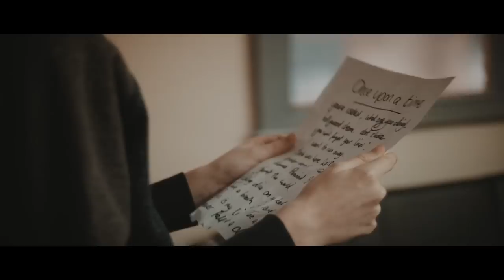Milestones - Once Upon A Time (Official Music Video)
Taken from the new album 'Red Lights' out now.

LYRICS:
ENTER THE BOY WHO’S IN TOO DEEP
SWEAT IS RUNNING DOWN HIS CHEEK
BREATH SHORT, MOUTH DRY, KNEES WEAK
HE FINDS IT HARD TO TAKE THE HEAT
FOREVER FALLING LIKE A DOMINO

(WE’RE SORRY LADIES AND GENTLEMEN BUT UNFORTUNATELY WE ARE GOING TO HAVE TO POSTPONE THE REMAINDER OF TONIGHT’S SHOW)

WOAH HE’S JUST A ONCE UPON A TIME THAT WENT UP IN SMOKE
WOAH YEAH THEY’RE BEGGING, AND THEY CAN’T STOP BEGGING FOR MORE
ALL HE HAS ARE HOLLYWOOD DREAMS BUT HE’S STUCK ON BROADWAY STREETS
CUE ANOTHER TRAGIC SCENE BECAUSE THEY’RE BEGGING AND BEGGING FOR MORE

(WE APOLOGIZE FOR THE INCONVENIENCE. WE CAN NOW CONFIRM WE’VE GOT HIM BACK)

CUE THE LAUGHTER, TAKE A BREATH
ENTER THE BOY WHO LOST HIS HEAD
YEAH, HE CAN’T KEEP HIS TEARS IN CHECK
HE’S JUST AN ACTOR IN DISTRESS

HE’S STANDING CENTRE STAGE
BUT HE’S A CHAPTER LATE

(COME ON, YOU’VE GOT THIS. OKAY, THIS IS YOUR SHOT)
IT’S NEARLY HALF PAST EIGHT
BUT THEN HE GOES INSANE
WHEN THEY SCREAM HIS NAME

THEN HE TOOK CONTROL AND HE JUST STOLE THE SHOW

WOAH MORE THAN A ONCE UPON A TIME THAT REFUSED TO CHOKE
ALL HE HAD WERE HOLLYWOOD DREAMS NOW HE’S HIGH ON BROADWAY STREETS
CURTAIN CALLS THE FINAL SCENE, LEAVE THEM BEGGING AND BEGGING FOR MORE.